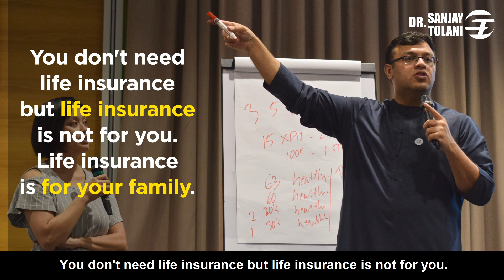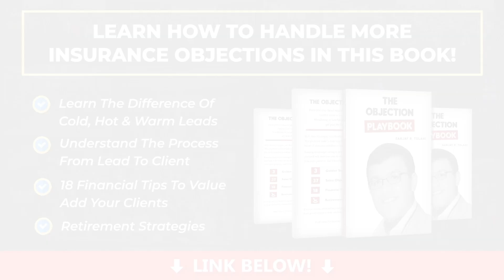I Don't Believe in Life Insurance | Financial Advisor Questions and Answers | Dr. Sanjay Tolani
"I have enough money... I don't believe in Insurance!"

I remember hearing many of my clients told me this. Many people don't see the importance of insurance and it is our job as advisors to share with them the importance of insurance. Watch this video as I explain to you…